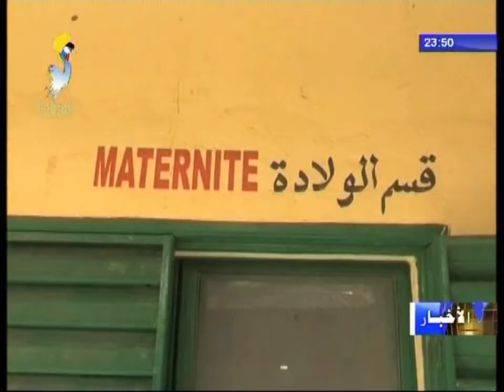أمين الدولة في الصحة يعقد إجتماع عمل مع المسؤولين في بحر الغزال لتفقد سير العمل